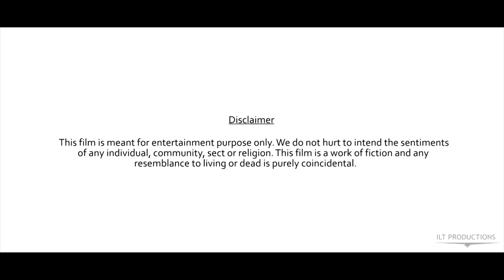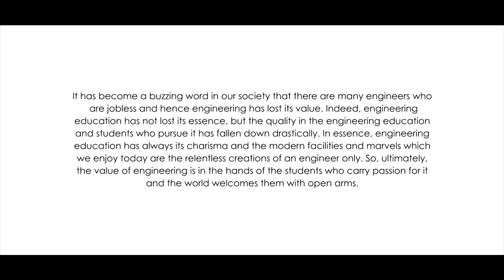G R A D U A T E || Short Film || Winner CHAITANYAM 2K16 FEST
Hi, guys!It's our pleasure to come once again before your valued viewers.This time,we would like to present you our 3rd Short-Film which not only won the First Prize, but accolades and appreciations too in the Fest of "Chaitanyam 2k16" .

Indeed, it's wake up call for all the people who are under the notion that Engineering has lost its
value and engineers are jobless and this set of mindset causing a huge damage to the society and nation too.

We firmly believe that our III-Short-film with a title "G R A D U A T E" could be an eye-opener to all who are  reeling under such mindset.

Come on & spearhead further to realize our "Cherished Engineering Dreams".